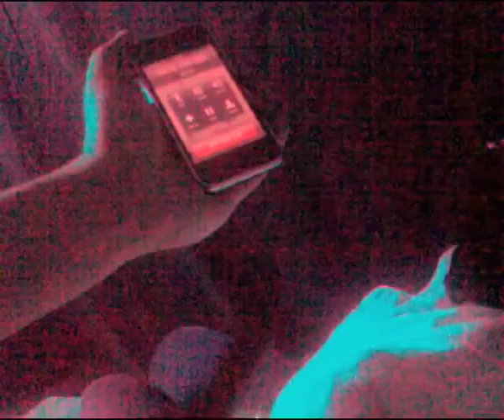Rules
Mobile Screenfest Finalist 2010 - Best Thriller / Horror Category
Shot with a Nokia 6210 Navigator

When playing by the rules is a matter of someone else's life or death

Starring Mike Angelo / Michael Rappell / Kerrie Gee
Written and Directed by Mike Zarate